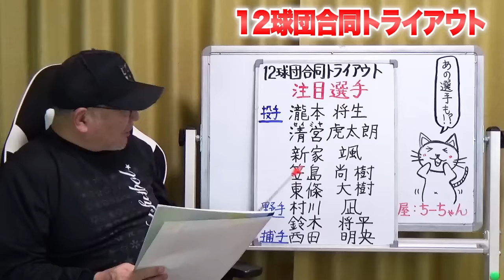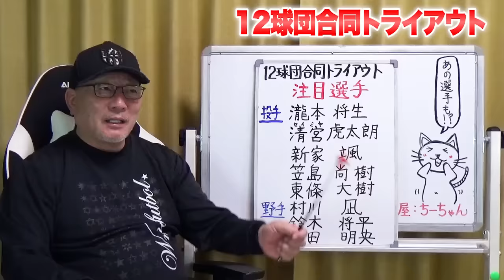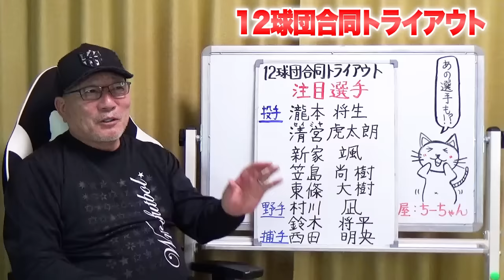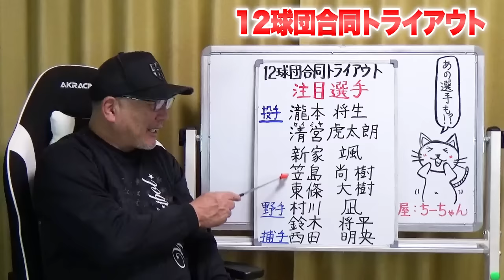【12球団合同トライアウト】元巨人陽岱鋼ら45人が参加‼︎『この選手はまだ伸び代がある‼︎』高木豊が注目した8選手を発表します‼︎